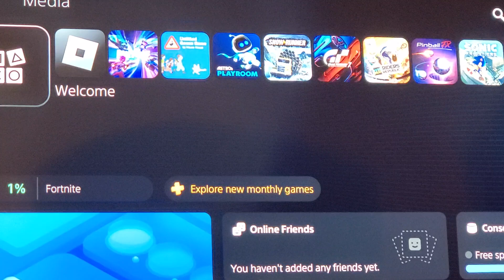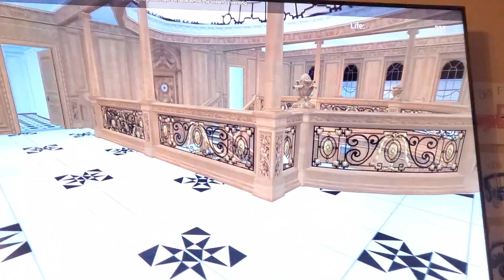Roblox Titanic Gameplay - Titanic hit the glacier